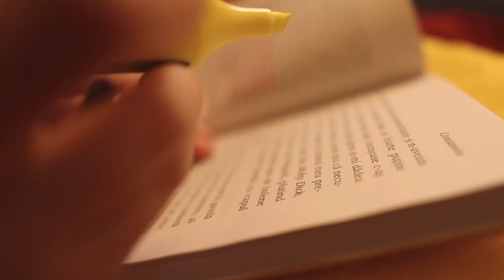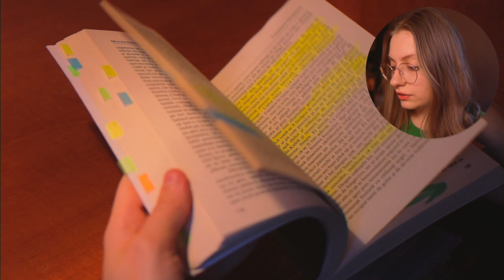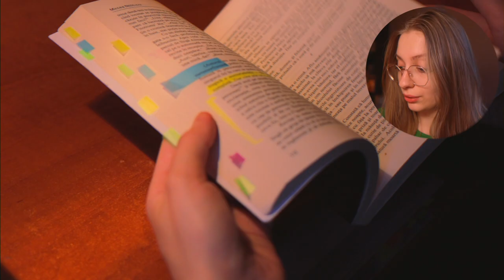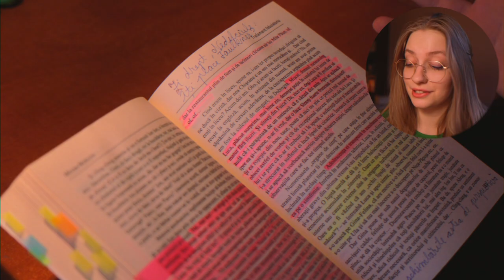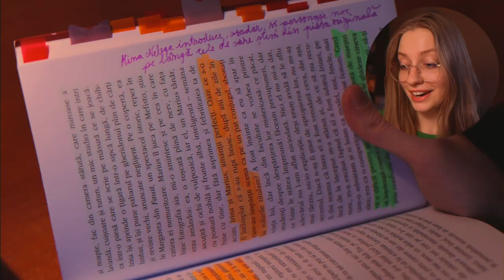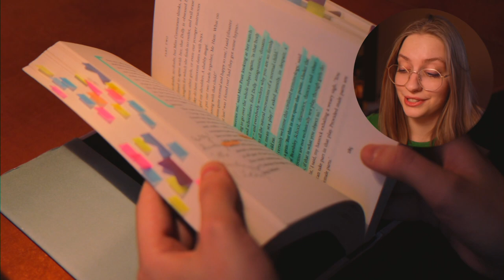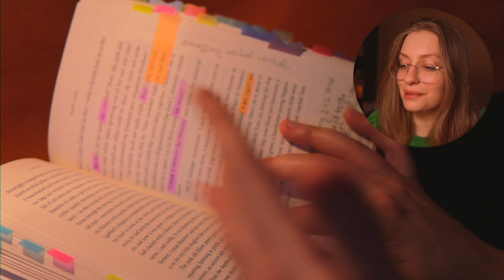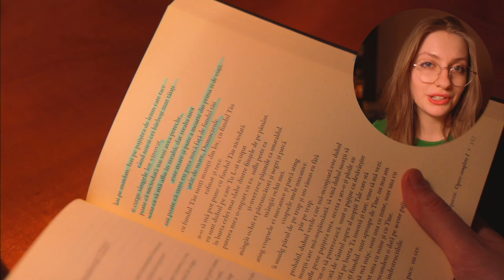cum & de ce scriu pe cărți ✍🏻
clipul în care vă arăt, în sfârșit, cum îmi adnotez cărțile, ce înseamnă toate notițele și sublinierile pe care le fac în cărțile pe care le citesc & cum mă ajută asta. sper să fie de ajutor 💗

🔗 r e s u r s e

câți ani ai?
22

ce facultate ai absolvit?
Facultatea de Limbi și Literaturi Străine, Universitatea din București (Filologie Engleză - Română)

din ce oraș ești?
din Oradea. momentan, alternez între Oradea și București, unde am absolvit liceul și facultatea

cu ce program îți editezi clipurile?

ce cameră folosești?

ce fel de Kindle ai?

*orice comandă pe care o plasezi prin aceste linkuri îmi va direcționa o mică parte din sumă. mulțumesc că alegi să mă susții! 😌

00:00 intro
01:10 de ce scriu pe cărți
03:00 cum iau notițe: exemple din 4 cărți
13:55 outro